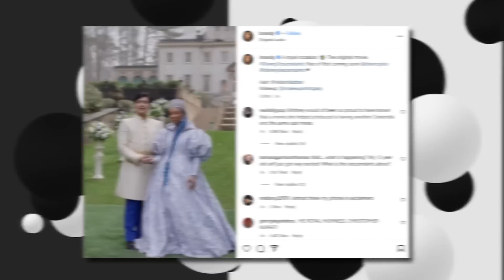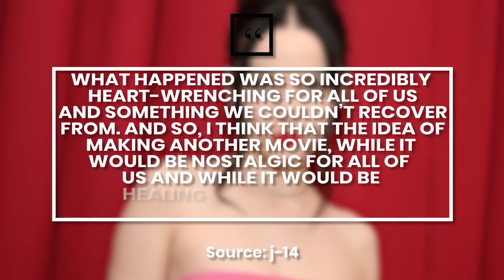Making of Descendants 4: Behind The Scenes First Look + Latest News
The previous Descendants movies are pretty colorful, but Disney is making Descendants 4 even brighter!